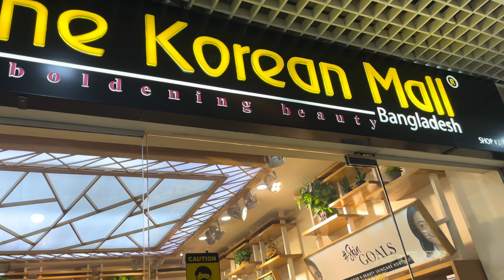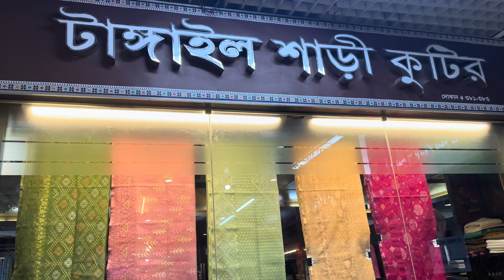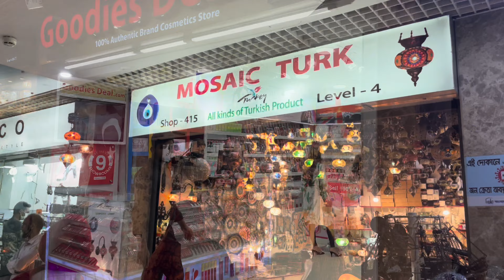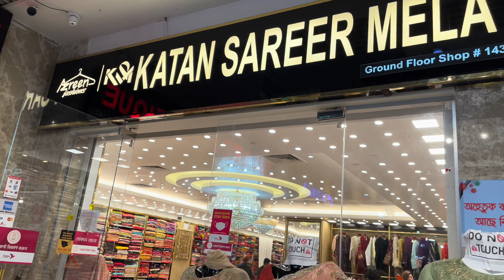Gulshan-1 police plaza shopping mall || shopping vlog || Eid shopping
gulshan 1 police plaza|| gulshan 1 police plaza dhaka|| police plaza || police plaza shopping mall|| eid shopping 2022 bangladesh|| eid shopping vlog 2022 bangladesh